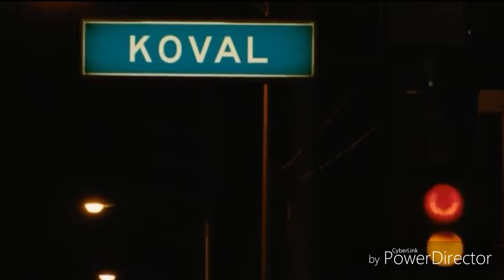The Finisher First - MR dondidilly [HD]